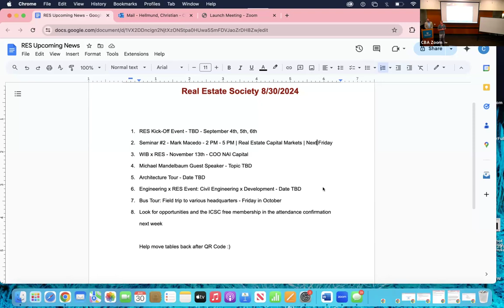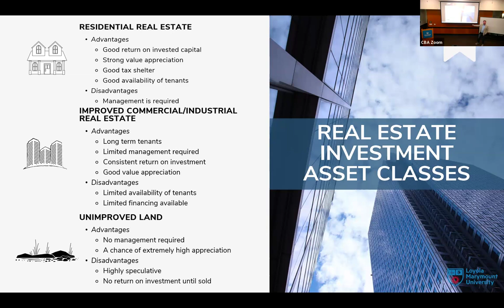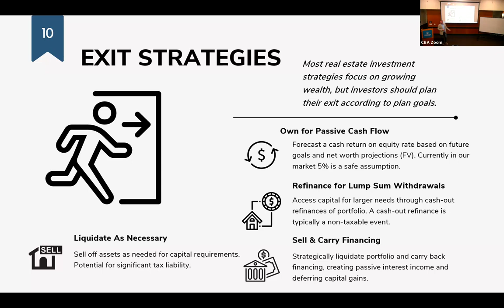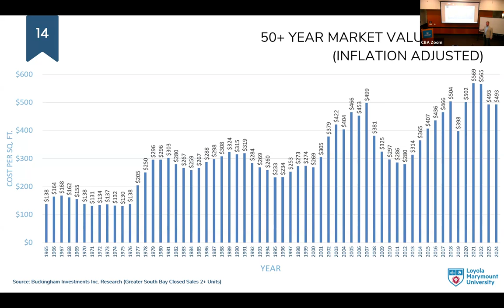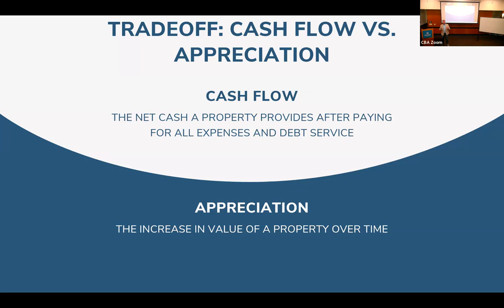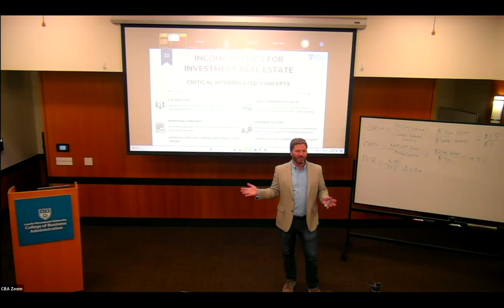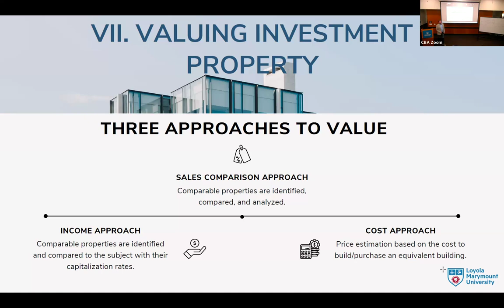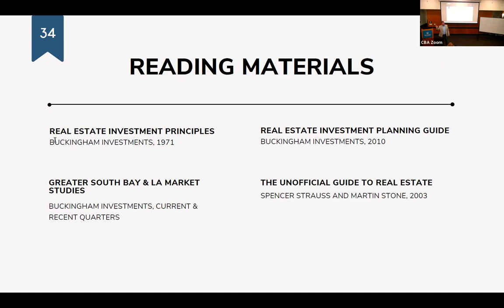LMU Real Estate Certificate: Seminar 1 - Real Estate Investment Principles